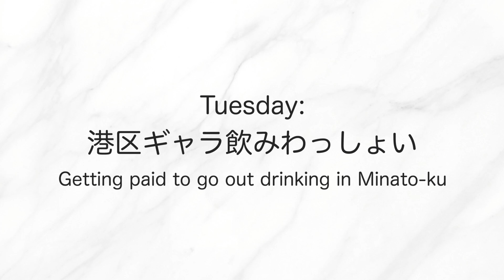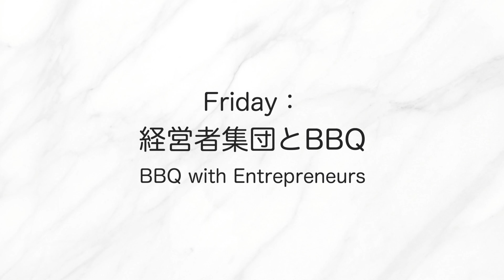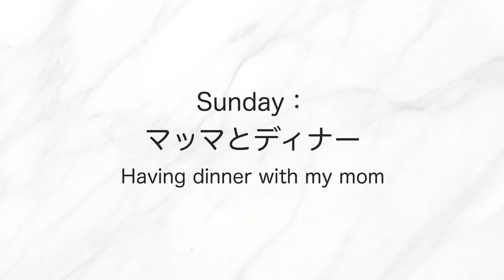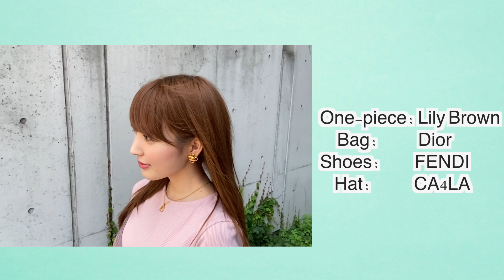【夏の1週間コーデ】TPO別！港区女子の2020年夏コーデ🍉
動画を溜めに溜めまくり、
夏コーデにはちょっと暑い服の着回しを
今になって公開してみたよん。。

滝汗ェ！

◇森田由乃のSNS◇